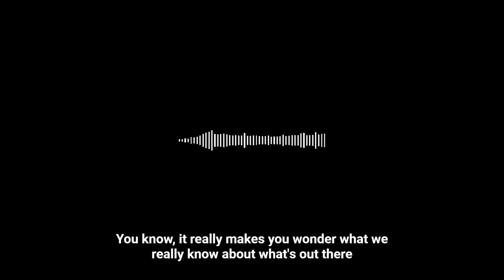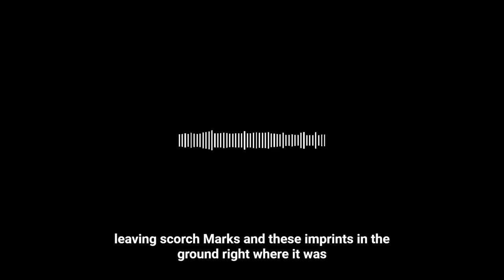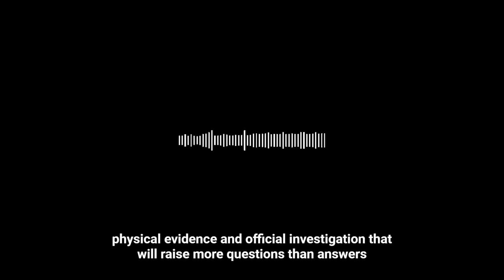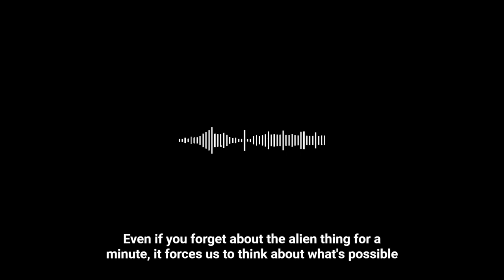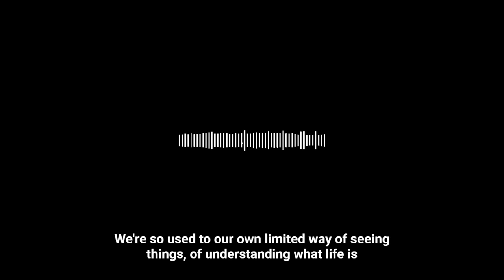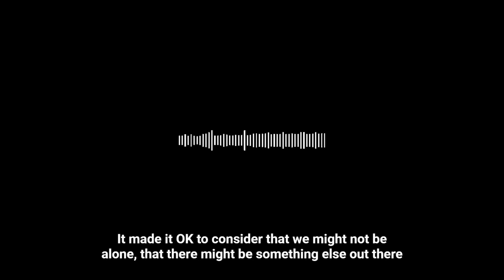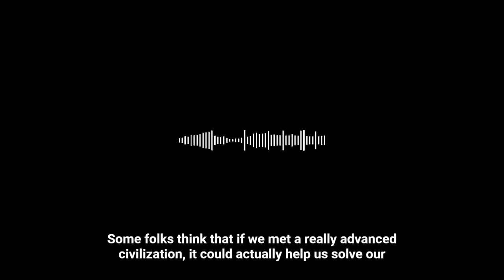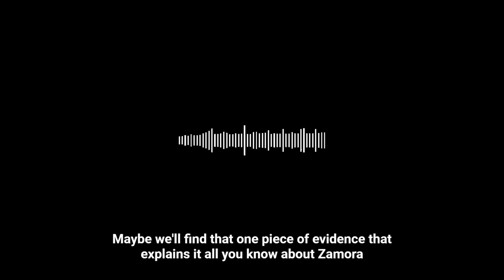UAP UFO Search The Lonnie Zamora Incident 1964 UAP Podcast